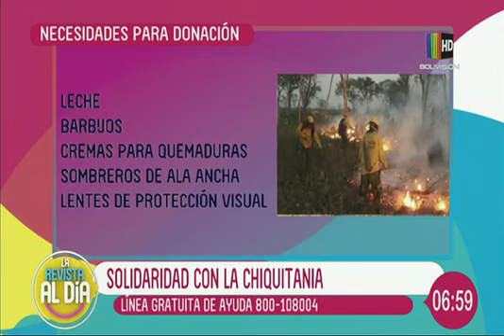Animalistas movilizados por la Chiquitanía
En el espacio de entrevista de ''Al Día'' nos visitan representantes de animalistas, quienes se movilizan para entregar ayuda a los animales que se han visto afectados por los incendios en la Chiquitanía.